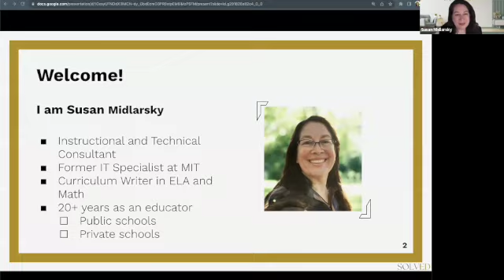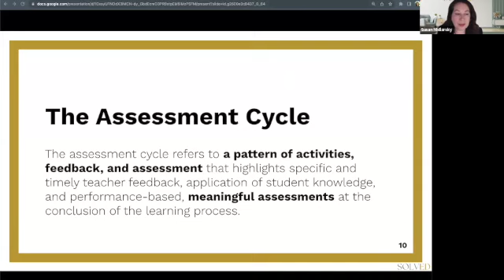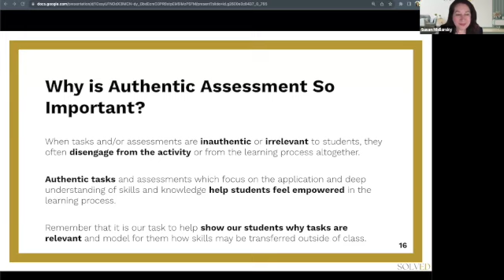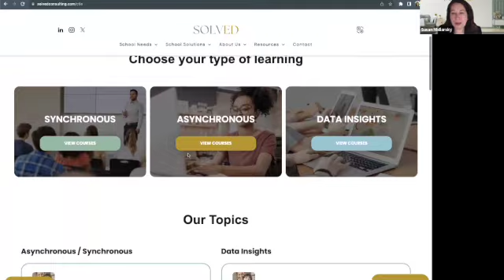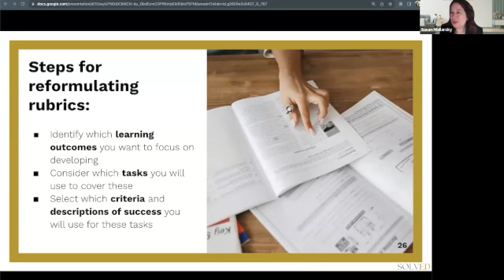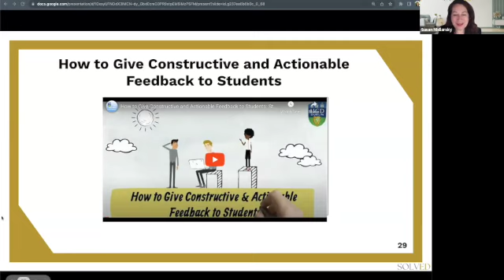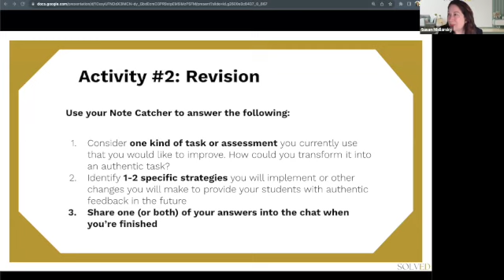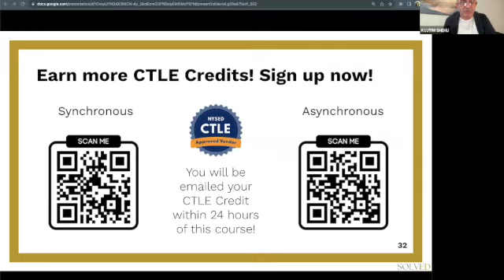TALE D Creating Authentic Assessments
SOLVED Consulting brings you Teaching Across Learning Environments Course D: Creating Authentic Assessments.

How do we design authentic, engaging assessments that gather meaningful evidence of student learning? How can we use the assessment cycle to improve student learning and feedback quality?

Checkout to earn Free CTLE credits for each of our courses - offered both synchronously and asynchronously.